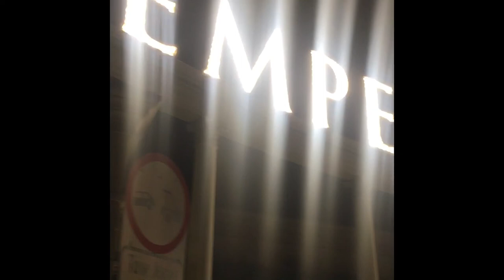Emperors palace vlog||SA Couple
Emperors palace vlog